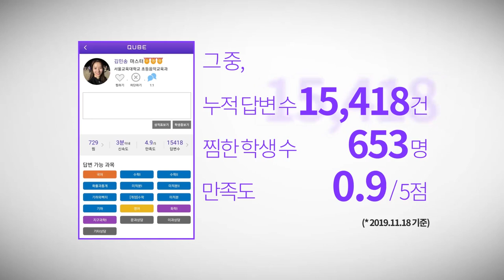[Qube] 누적 답변 수 1만 5천건 돌파★ 김민송 마스터 인터뷰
큐브 대표 우수마스터! 김민송 마스터의 인터뷰를 지금 확인하세요★
- Qube 더 알아보기

- Qube 앱 다운로드
[안드로이드]